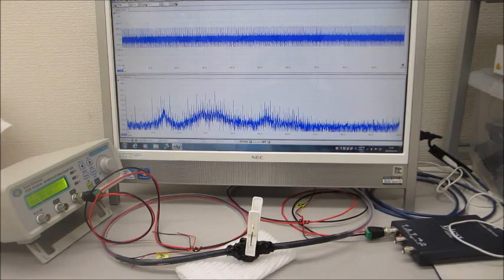超音波プローブによる、ダイナミック制御システム（メガヘルツの超音波制御技術）